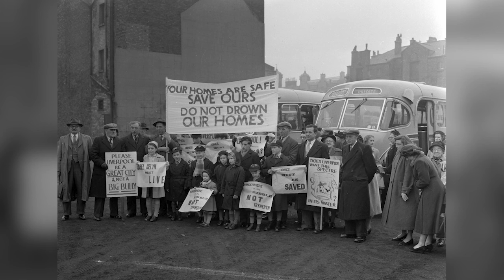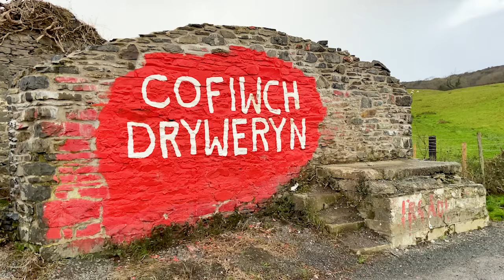Sylfaen, Uned 12: Hanes Tryweryn (Fersiwn y Gogledd)